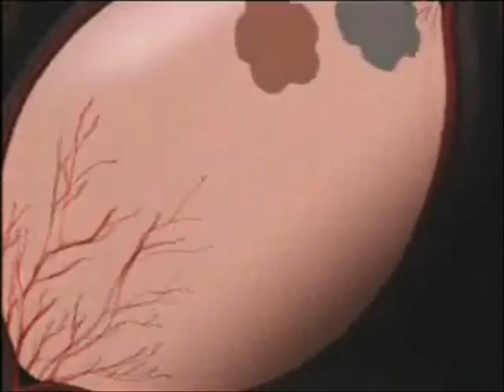Berserk AMV "God hand Eclipse"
A horror/action anime music video that I made using footage from Berserk,Twilight of the Dark Master, & Bio Hunter. Eliphas Levi's Baphomet by HR Giger.
The first four min. are a slow build up consisting of the Band of the Hand being sacrificed to the occultation and the God Hand.

The last minute is a bit more fast paced, as Guts trys to rescue his woman & fights to stay alive.